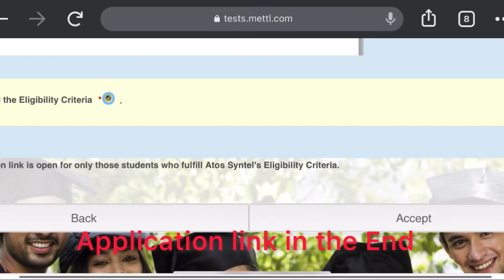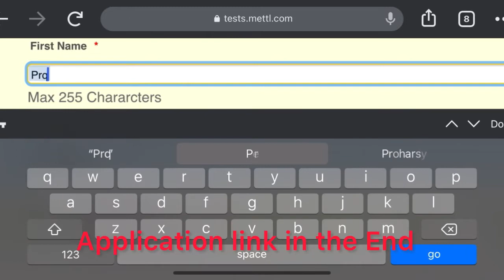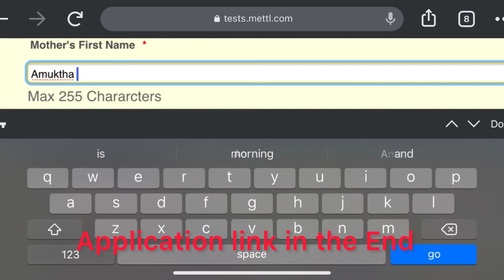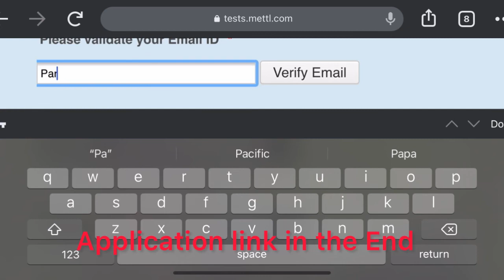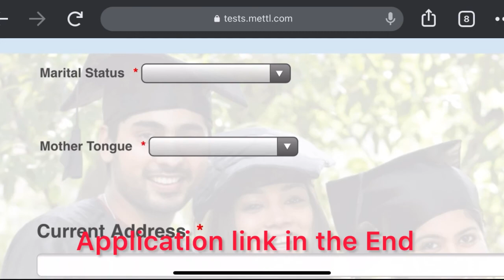How to apply Atos Syntel 2020 atos syntel offcampusplacements Link in description